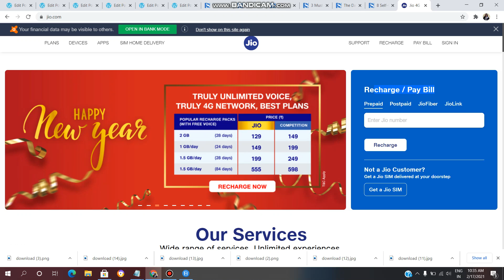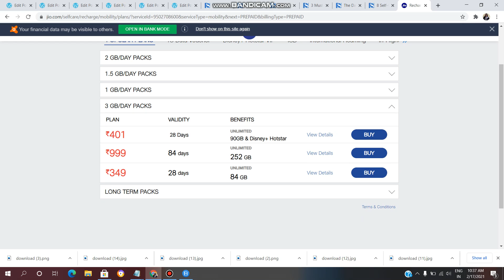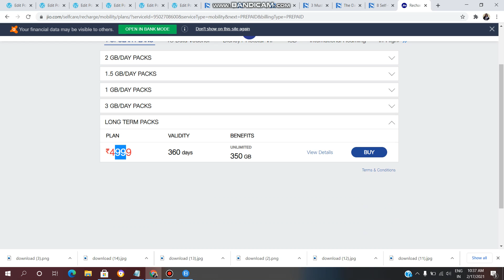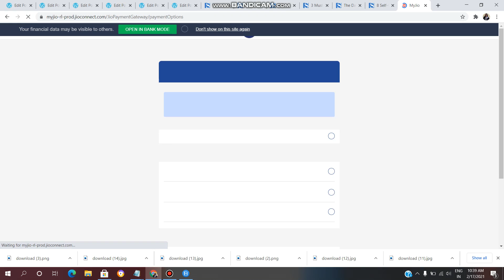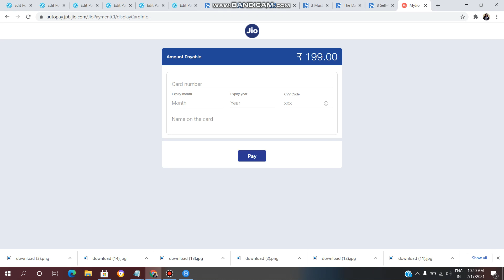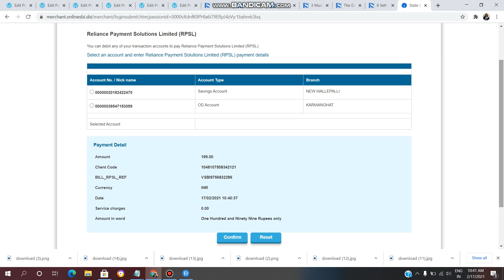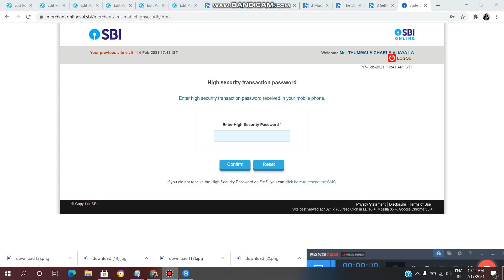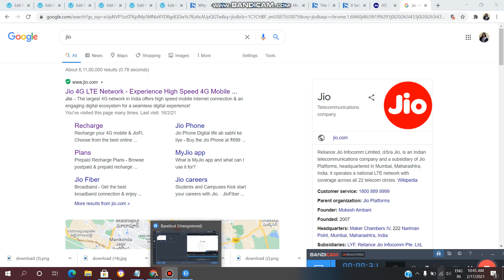JIO RECHARGE:How to Recharge Your JIO MOBILE NUMBER ONLINE in telugu/VL INFOTECH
How to Recharge Your JIO MOBILE NUMBER ONLINE in telugu/VL INFOTECH